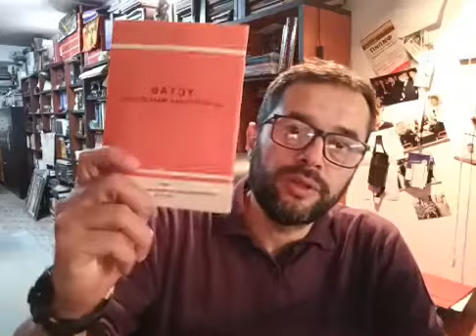За Ќулавкова, шарените и потребата од формирање партија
Видео објавено на 8 јуни на Фејсбук. Мој коментар на состојбата во светот и Македонија.